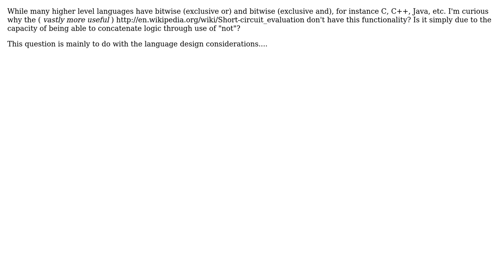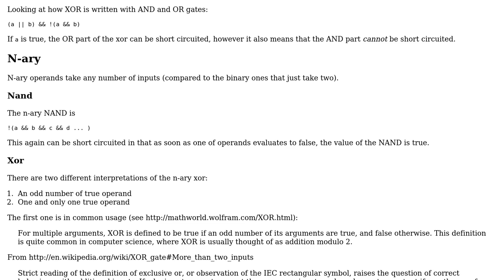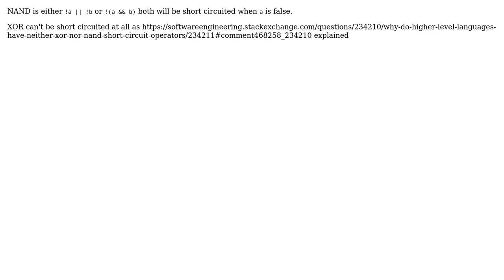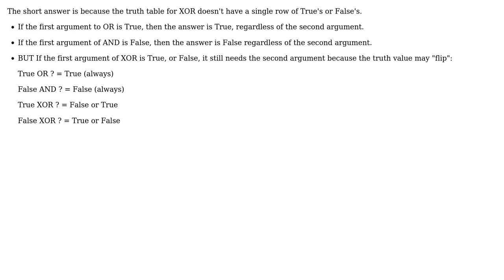Why do higher level languages have neither xor nor nand short-circuit operators?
Software Engineering: Why do higher level languages have neither xor nor nand short-circuit operators?

With thanks & praise to God, and with thanks to the many people who have made this project possible! | Content (except music & images) licensed under CC BY-SA | Music | Images & others | With thanks to user Stumbler user sth user sea-rob user ratchet freak user Netch user gnat and the Stack Exchange Network Trademarks are property of their respective owners. You are responsible for your own actions.